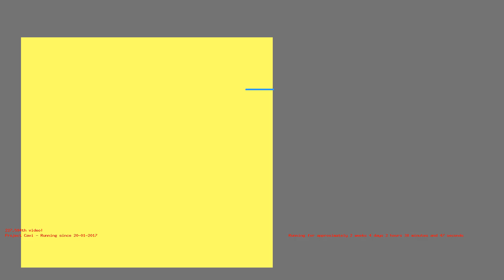1486514577 - Webdriver Cavi - O